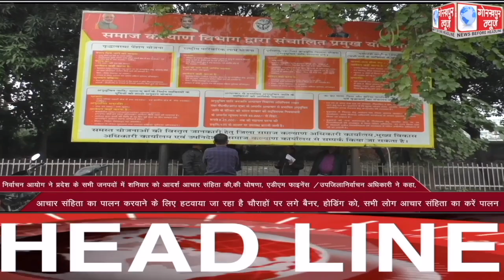GORAKHPUR NEWS Headlines 09-01-2022